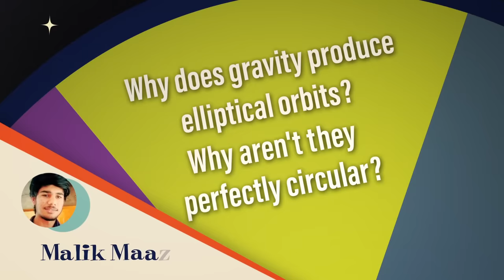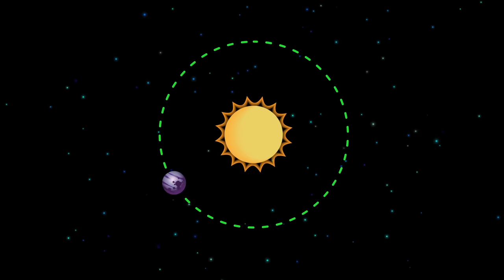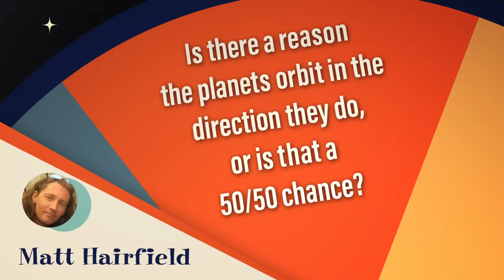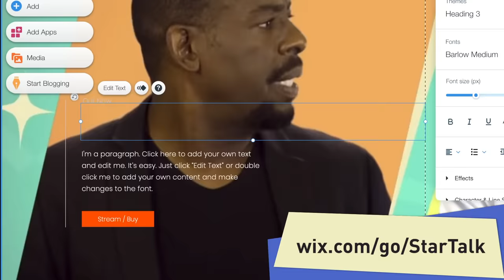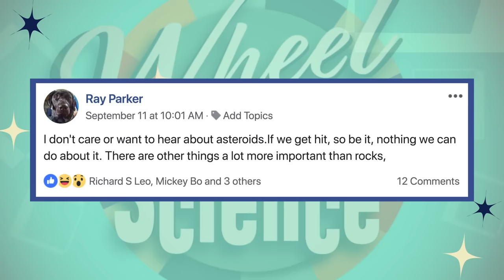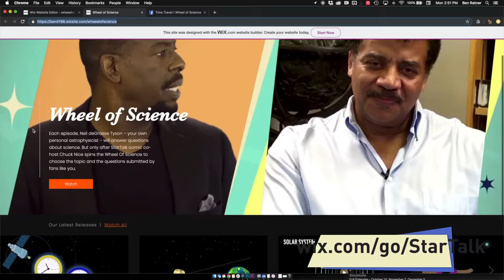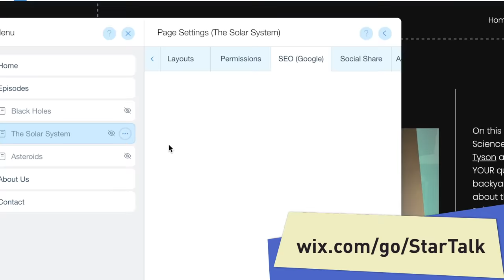The Solar System | Wheel of Science with Neil deGrasse Tyson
On this episode of Wheel Of Science, Neil deGrasse Tyson and Chuck Nice answer YOUR questions about our own backyard - The Solar System. Learn about the physics of orbits, how solar systems are formed, and learn how we define the shape and boundary of our solar system.

SHARE this episode with a friend who also lives in this solar system.